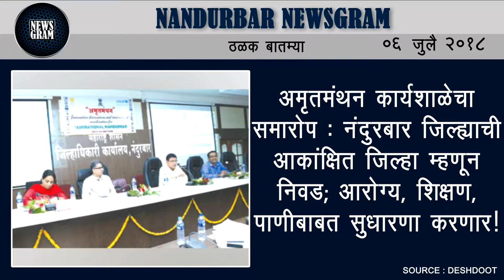Nandurbar Newsgram | Nandurbar News | Today's News Headlines | 6 July 2018